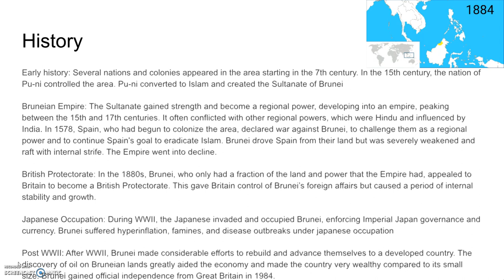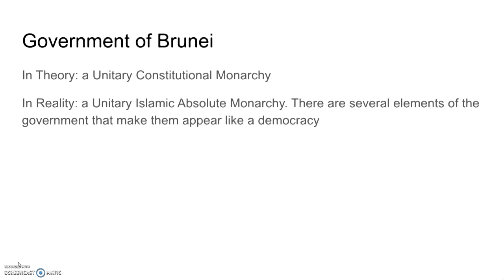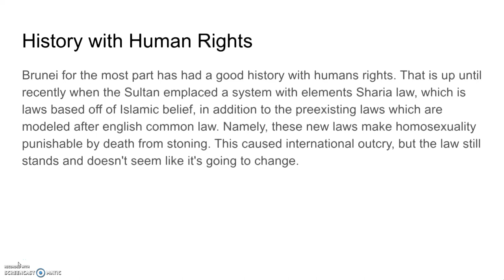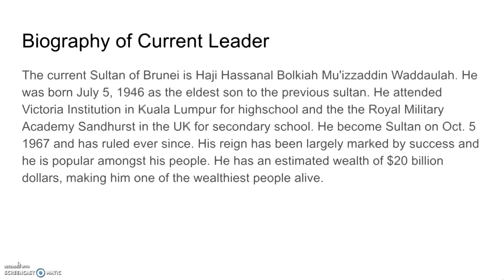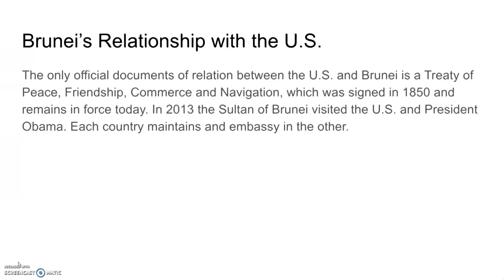The Country of Brunei